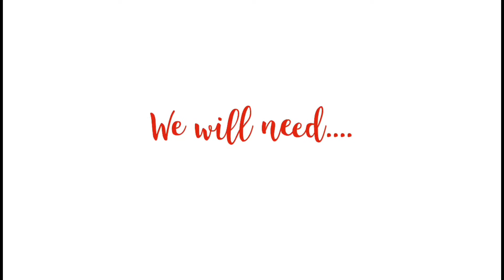Simpleng ulam,pero simo’t sarap/ how to cook stir fried cabbage ala Kakabagyan